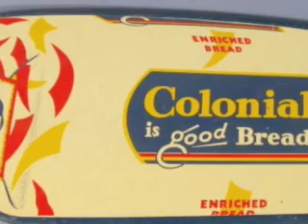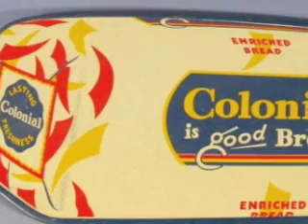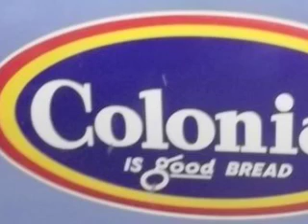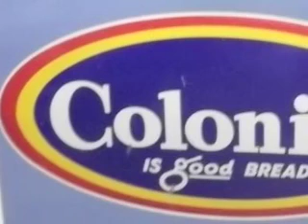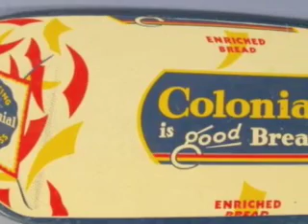Colonial Bread Commercials - Ron Thorne WIRL Peoria, IL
Here are four Colonial Bread commercials from WIRL radio (Peoria, IL) as recorded from the original tapes.  Ron Thorne interviews customers at local grocery stores as they pick up a loaf of their favorite bread.